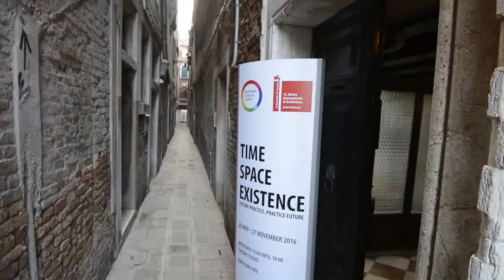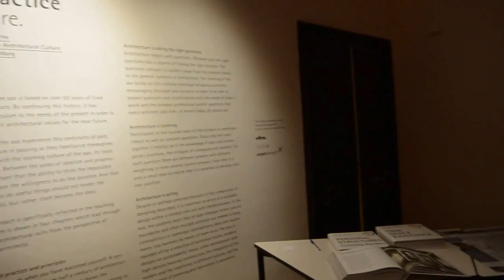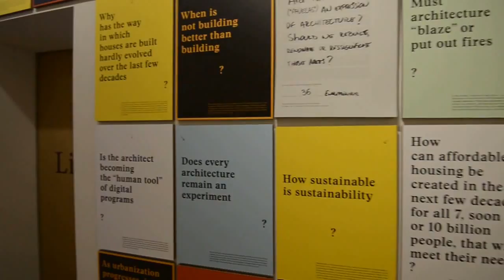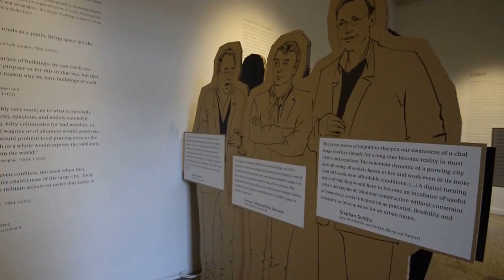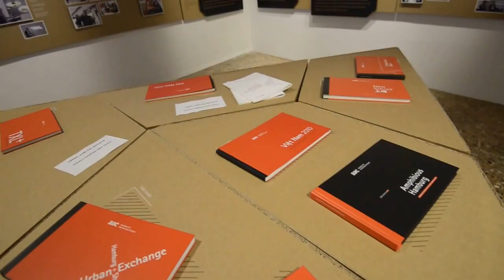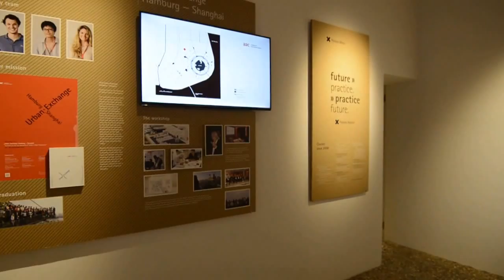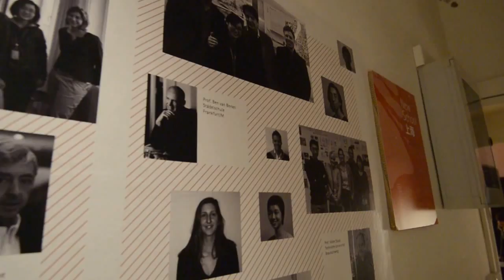Palazzo Rossini Exhibition